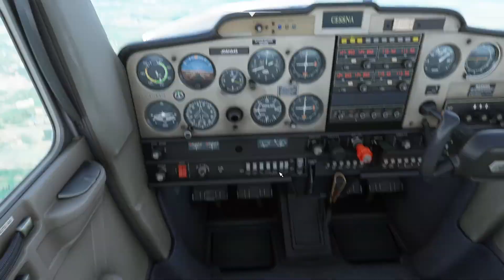Volando por Punta Arenas/Volando por Chile #11/Microsoft Flight Simulator 2020